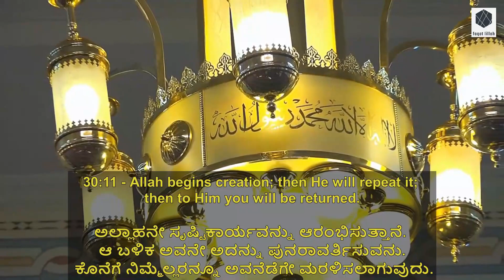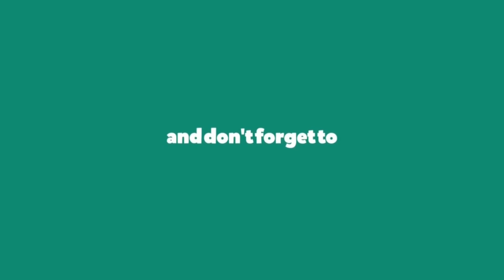Surah Ar-Rum (The Romans) | Verse 11-25 | الشيخ عبدالله بن أحمد الغامدي |English & Kannada Subtitles